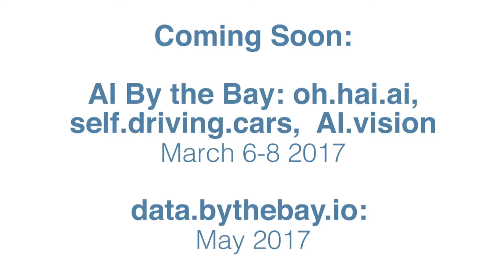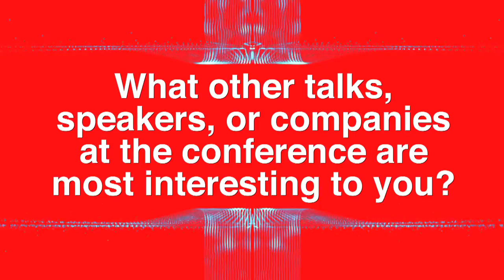scala bythebay io: Bill Venners Interview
Bill Venners
Artima, Inc.
President & CEO
Walnut Creek, CA
Websitetwitter.com/bvenners
Bill Venners is president of Artima, Inc., publisher of Scala books and developer tools, and co-founder of Escalate Software, LLC, provider of Scala training and consulting. He is the lead developer and designer of ScalaTest, an open source testing tool for Scala and Java developers, and Scalactic, a library of utilities related to quality, and coauthor with Martin Odersky and Lex Spoon of the book, Programming in Scala.